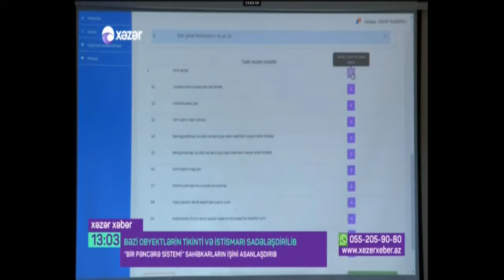İİTKM və Dövlət Şəhərsalma və Arxitektura Komitəsinin birgə keçirdiyi mətbuat konfransı, Xəzər TV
Bəzi tikinti obyektlərinin tikintisinə və istismarına icazələrin alınması elektron formada həyata keçirilə bilər. Xəzər TV-nin İqtisadi İslahatların Təhlili və Kommunikasiya Mərkəzində Dövlət Şəhərsalma və Arxitektura Komitəsinin nümayəndələri ilə birgə keçirilən mətbuat konfransı barədə reportajı